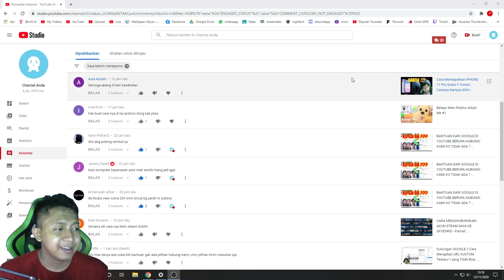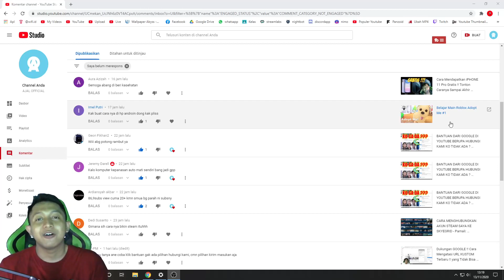POTONG RAMBUT ? ABANG AJAL OFFICIAL PANGKAS KEPALA ?? - Q&A - AJALOFFICIALMENJAWABPERTANYAAN #6